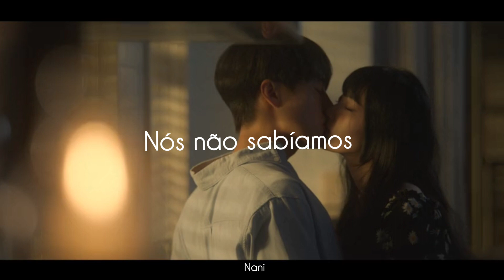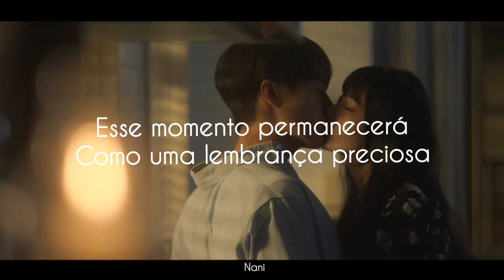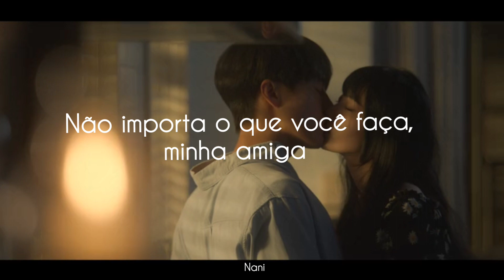BIG Naughty - Daylight (Doona!) Tradução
POSTEI DE NOVO COM O ERRO CORRIGIDO 😁 (JURO QUE É A ÚLTIMA VEZ)